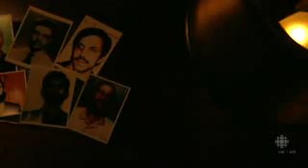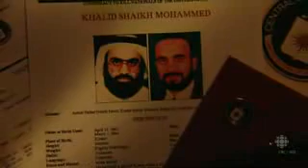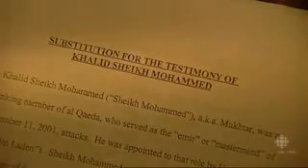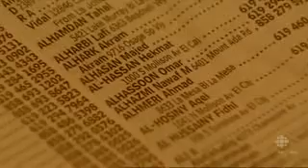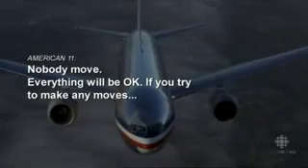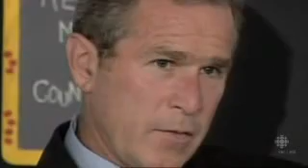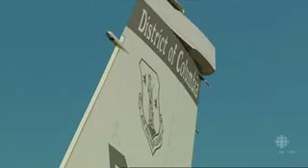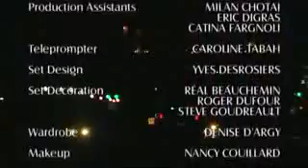The Secret History of 9 11 (2006)-Whitehouse Phone Number-202-456-1414